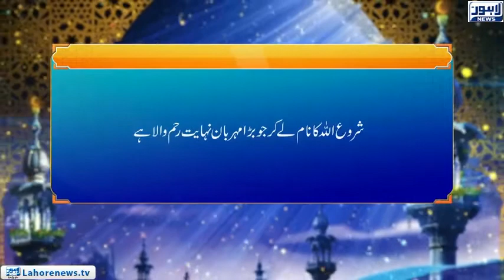Roshni Episode 578 | Qissah Maryam-o-Zikriya (3) | 07 September 2018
Quran is considered as the best and only authentic source of guidance for everyone in this world from Allah and Surah Al Bakarah is one of the most comprehensive compilations of Allah’s teachings including the verses on how to lead a pious life following Allah’s instructions according to Islam.
Watch program ‘Roshni’ to know interesting facts about ‘Noor-e-Hidayat’ in the light of Surah Al Bakarah.